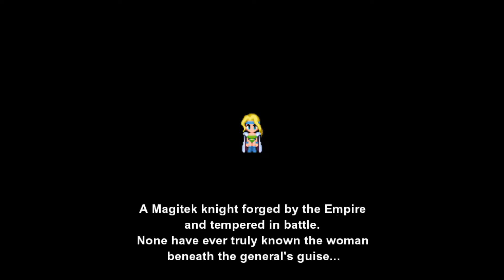Final Fantasy 6 Part 3 - Infiltration and the Siege of Doma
The Locke and Terra scenarios took a bit shorter than expected. Having infiltrated South Figaro, Locke, by stealing clothes and gaining the favor of the rich, exits the town with the former general Celes, now labeled a traitor. On the other side, Terra, Edgar and Banon make it to Narshe and have to go through the mines as the guards are reluctant in trusting them and letting them in through the main entrance. They end up meeting up with the old man, member of the Returners and their scenario is put on hold.

Sabin on the other hand, joins forces with Shadow and his overpowered little dog and they make their way through the Gestalhian camp, tasked with sieging the Doma Castle. Their leader, general Leo seems like an honorable man, but as soon as he is summoned by the king, Kefka turns to a more sinister approach in dealing with the Doma Castle. Despite Sabin and Shadow trying to thwart his plans, Kefka manages to poison the water and kill off all but 2 people in the castle - the honorable Cyan and one soldier. Cyan witnessing the death of his wife and child, swears revenge against whoever is responsible for poisoning the water and attacks the camp. Sabin and Shadow assist him and they run off together towards Narshe, where all paths seem to lead for now.

00:00:00 Locke's Scenario - Escape from South Figaro
- Encounters - Merchant, Cadet
- Stolen - Plumed Hat x4 (from Merchant), Clothes x4 (from Merchant), Potion x2 (from Cadet), Clothes x2 (from Cade)
00:14:42 Locke's Scenario - Meeting and Saving Celes
00:18:13 Locke's Scenario - Escaping with Celes
- Encounters - Commander, Vector Hound, Belmodar, Unseelie, Acrophies, Cartagra
- Items - Hi-Potion (from Belmodar)
- Stolen - Potion (from Unseelie)
00:29:13 Locke's Scenario Boss - Tunnel Armor
- Items - Elixir
00:32:12 Scenario Terra, Edgar, Banon - Towards Narshe
- Encounters - Lesser Lopros
00:34:44 Scenario Terra, Edgar, Banon - Narshe Mines
- Encounters - Wererat, Valeor, Specter, Darkside, Eukaryote, Spritzer, Bandit
- Items - Potion (from Bandit or Spritzer)
00:34:44 Scenario Terra, Edgar, Banon - Narshe
00:45:47 Sabin's Scenario - Towards Doma
- Encounters - Aepyornis, Chippirabbit
00:53:58 Sabin's Scenario - Imperial Camp
00:55:16 Sabin's Scenario - Cyan vs. Commander
- Items - Black Belt
00:57:24 Sabin's Scenario - Imperial Camp pt. 2
- Encounters - Doberman, Templar, Imperial Soldier
01:03:48 Sabin's Scenario - Doma's Tragedy
01:08:46 Sabin's Scenario - Cyan's Rage
- Encounters - Imperial Soldier, Officer, Magitek Armor
- Items - Potion x2 (from Imperial Soldier), Hi-Potion x3 (from Magitek Armor)

Key Items - Old Clock Key (00:17:20)
Treasure - Teleport Stone (00:05:11), Elixir (00:13:51), Heavy Shield (00:20:30), Great Sword (00:20:32), Iron Armor (00:21:51), Earring (00:23:56), Rune Blade (00:42:25), Star Pendant (00:58:38)